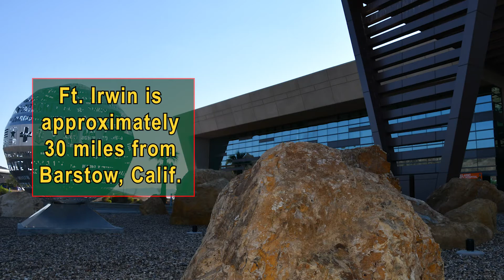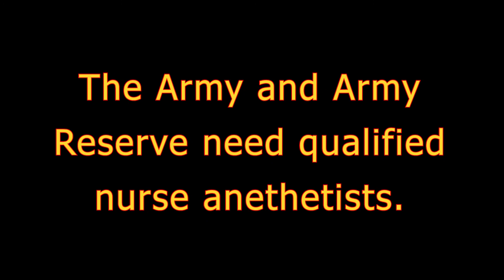I Am Army Medicine - Lt. Col. Alenka Vale - 66F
Lt. Col Alenka Vale thought she would let the Army pay for her to become a CRNA, would serve her commitment and then would reenter the civilian world. It hasn't quite worked out that way. In this video, she shares the story of how she got where he is and why. This video is part of the "I Am Army Medicine" video series produced by the 6th Medical Recruiting Battalion.